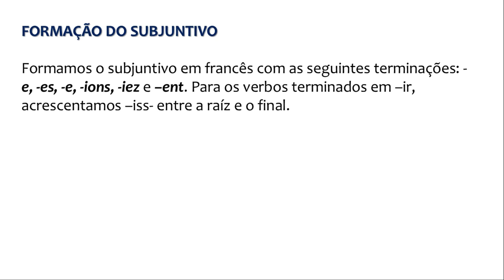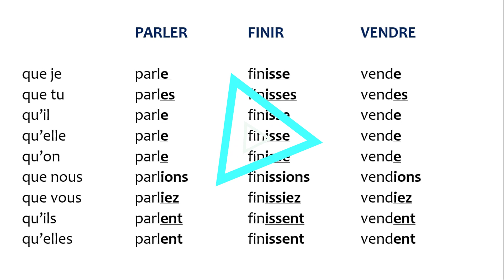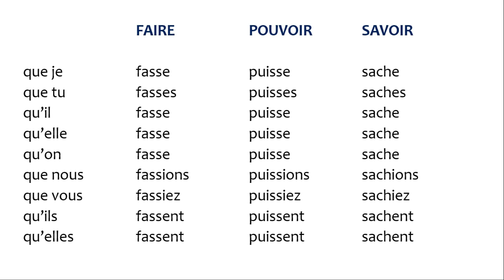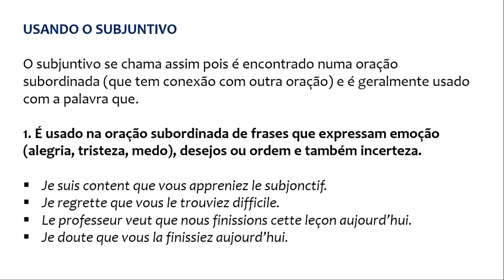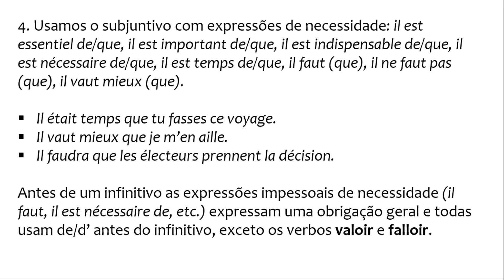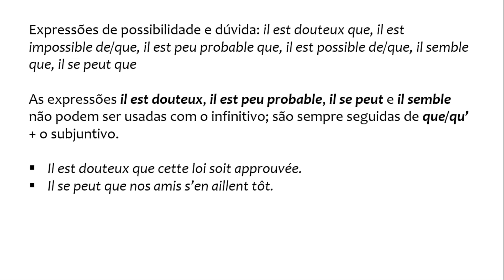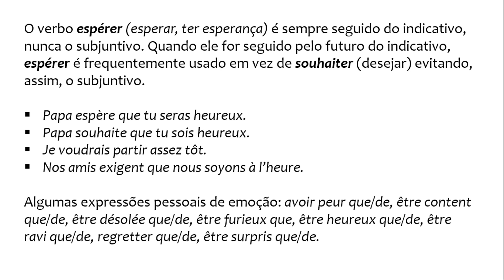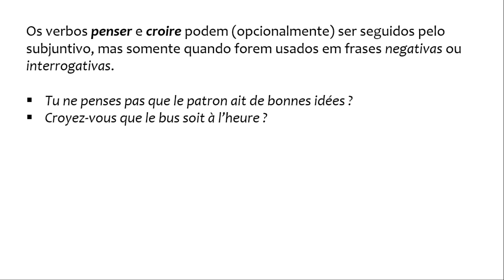SUBJUNTIVO: o Guia Completo em Francês